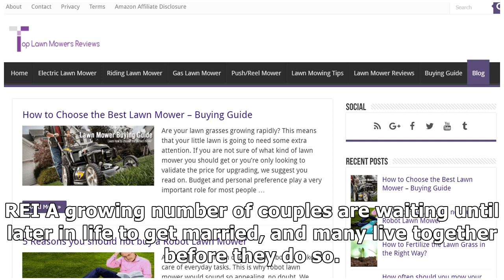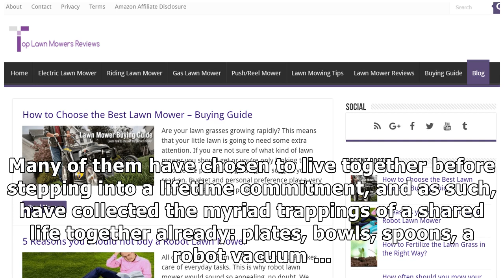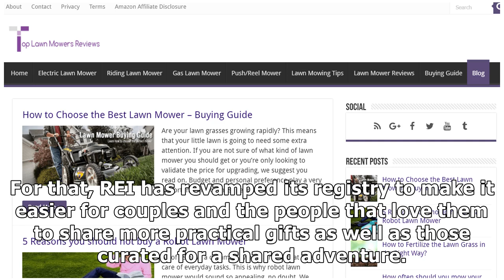REI has an extremely useful wedding registry program for outdoorsy couples — here's what you shou...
REI has an extremely useful wedding registry program for outdoorsy couples — here's what you should know